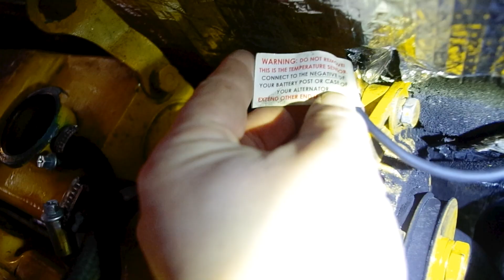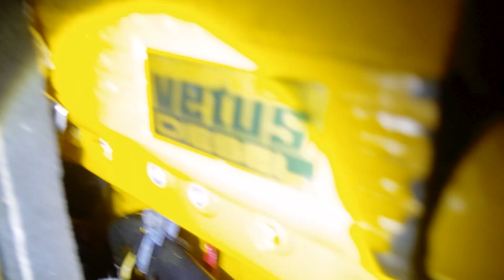Motorreperatur mit Stil! - Vetus M4.17 Wärmetauscher, Öl und Keilriemenwechsel, Impeller / Refit 1.3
In diesem Video bekommt der Vetus 4.17 Dieselmotor der Shanty III den ersten Refit. Dabei Ist eine Anleitung zum Wechseln und Reparieren des Wärmetauschers, austauschen des Keilriemens und Ölwechsel entstanden. Wenn euch das Video gefallen hat, dann lasst doch gern ein Like da. Ich freue mich über euren Support. Nach dem langen, aber doch zu kurzem Sommer ist viel passiert, was ihr nun regelmäßiger über die Videos mitbekommen werdet.

Einleitung 00:00
Ölwechsel 00:39
Impeller 02:06
Keilriemen 03:19
Wärmetauscher 04:37

Die beste Online-Segelschule die es gibt:
Webers Segelschule: